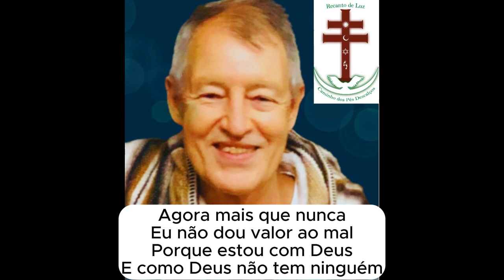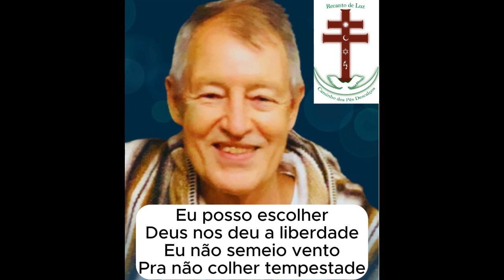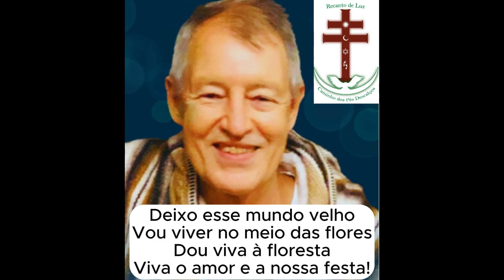02. LIBERDADE (MARCHA)